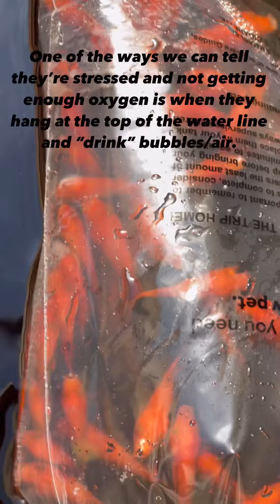Baby goldfish being installed!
The new goldfish got installed to the aquaponics system and it went great!  All the babies seem to be living and thriving well. No casualties as of yet and it’s been a few days!